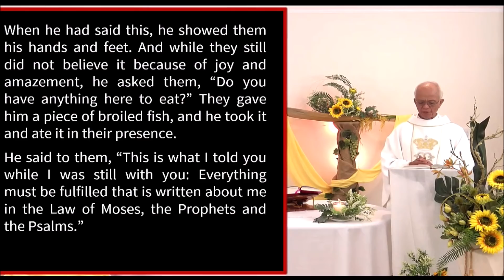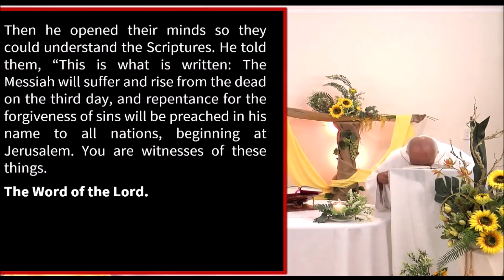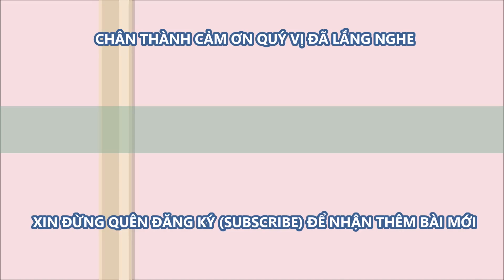BÀI GIẢNG THỨ NĂM TUẦN BÁT NHẬT MÙA PHỤC SINH 2020 -CHA MICAE PHẠM QUANG HỒNG